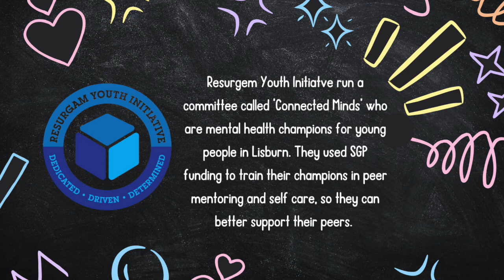Resurgam Youth Initiative